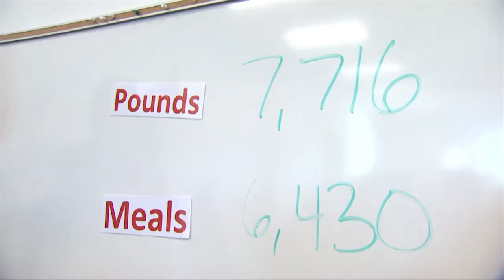Trail Blazers Show Commitment To Service At Oregon Food Bank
Portland Trail Blazers players and staff join military service members to pack boxes and combat food insecurity at the Oregon Food Bank.